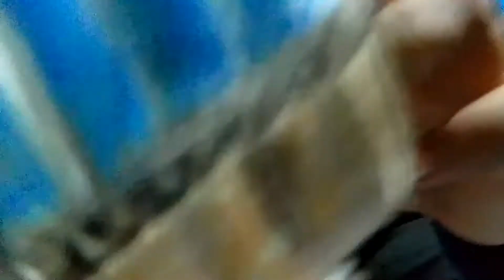ছেলের হাতে বানানো কিছু খেলনা/somen naskar/bangla vlog